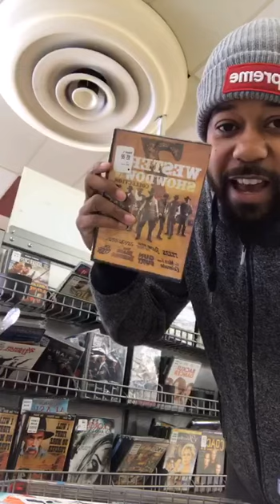Scanning DVD’s For Buyback | Link In Description!